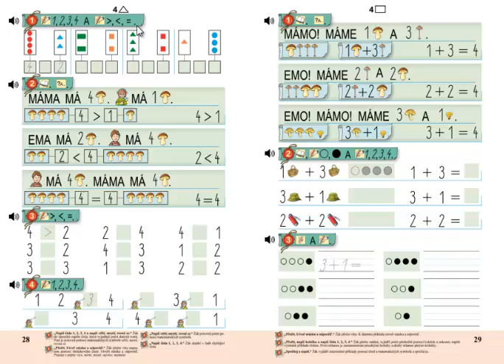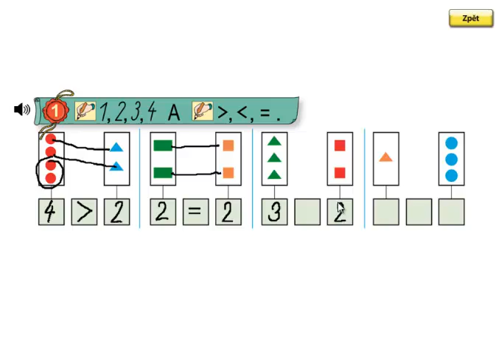Matýskova matematika 1.díl, strana 28, cvičení 1